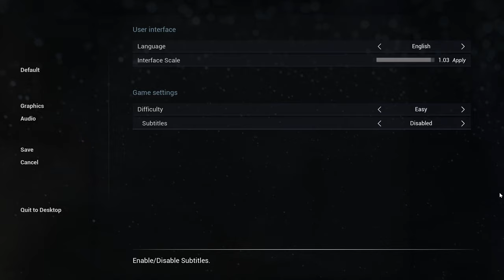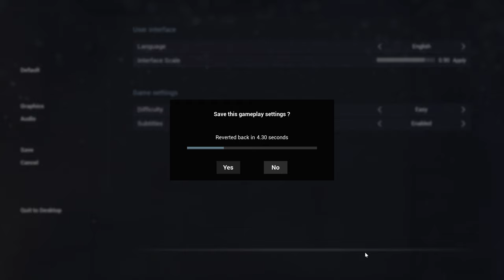TRAIN TRAVEL SIMULATOR | #1 Gefangen im Liegewagen? | Passagier in Russland | german | deutsch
Wir gucken uns ein neues Spiel in Early Access an - den Train Travel Simulator.